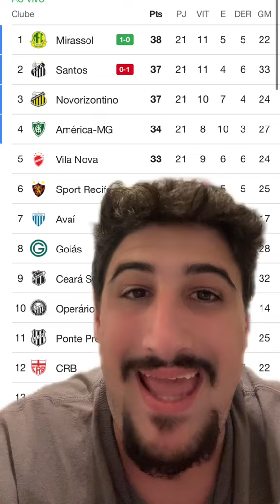SANTOS PERDE A LIDERANÇA DA SÉRIE B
Tudo sobre